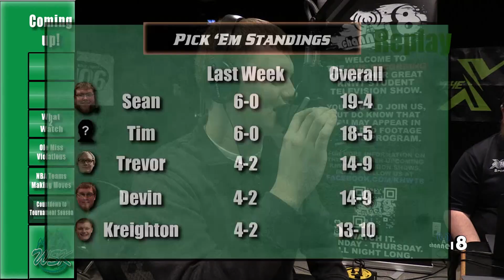Weekend Sports Kickoff Week 5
This week on The Weekend Sports Kickoff we're back to the core four as they talk about all things Bearcat Basketball in time for the MIAA Tournament and we take a look at who's leading the pick em's plus a special upset segment is thrown into the mix!